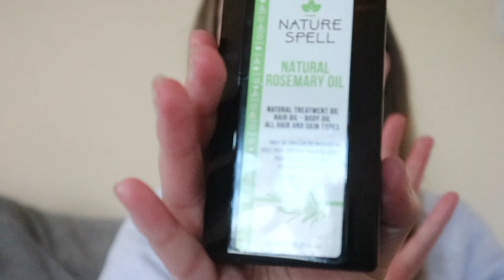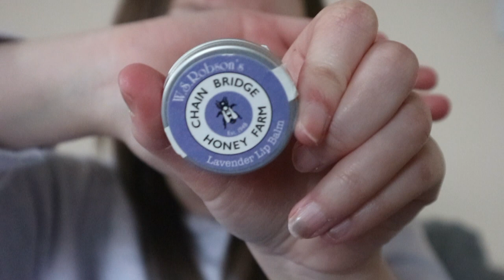Monthly Favourites | February 2023